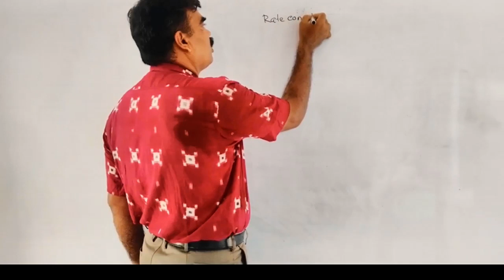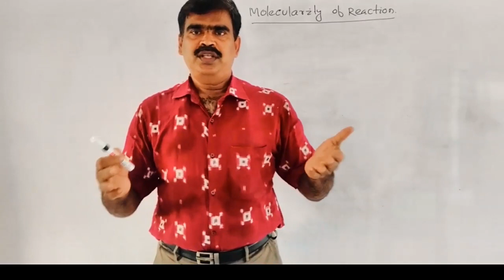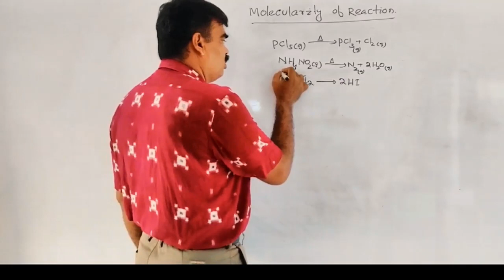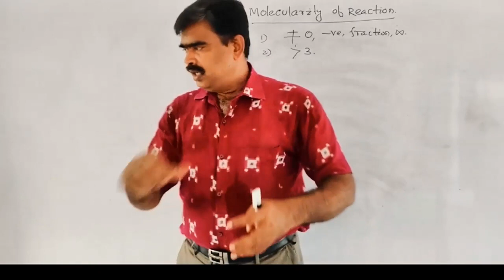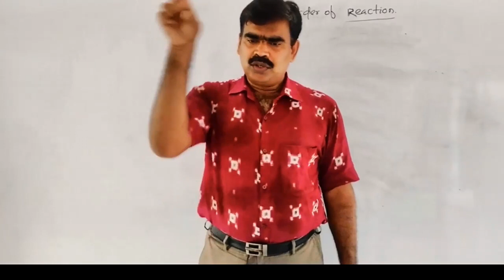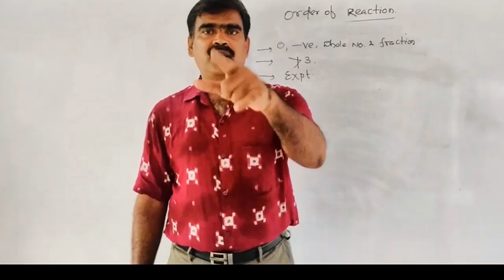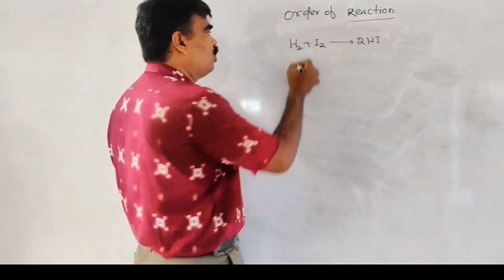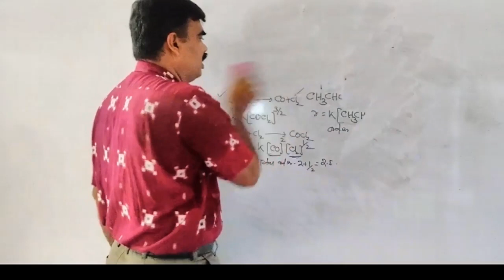Chemical kinetics part 2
molecularity &order of reaction.